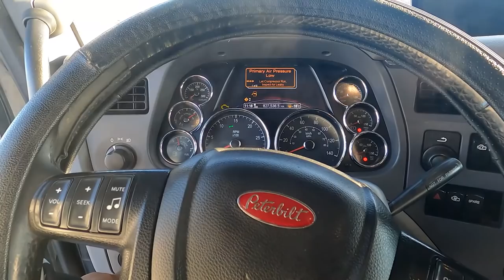Winter Problems In Trucking | Purana Vlog | 7266 Vlogs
Ssa bai ji.
Vlogs nhi aa rhe ohde lyi maffi a.
Eh vlog mere kol ready peya c mai socheya ehi upload kr dina.
I’m coming back to youtube real soon.
Until then enjoy this vlog.